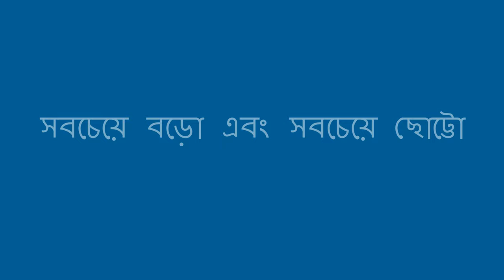সবচেয়ে বড় এবং সবচেয়ে ছোট্টো তুলনা করা - Comparing Biggest and Smallest (Bengali)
ছোট বাচ্চাদের জন্য একটি দরকারী দক্ষতা মাপের তুলনা করা হয়। এটি করার একটি উপায় হ'ল "বৃহত্তম" এবং "সবচেয়ে ছোট" কথা বলা by আপনি এটি যে কোনও জায়গায় করতে পারেন। আপনার শিশুকে নির্দিষ্ট ধরণের অবজেক্টের সবচেয়ে বড় এবং ক্ষুদ্রতম সন্ধানের জন্য বলুন। এটি করে আপনি তাদের জিনিসগুলির তুলনা করার দক্ষতা বাড়াতে সহায়তা করছেন।

টিচ ফর লাইফ একটি বিশ্বব্যাপী আন্দোলন যা আমাদের বাচ্চাদের আরও ভাল শিক্ষিত করবে এবং বিশ্বের আশা তৈরি করবে।

Bengali translation and narration by Seema Gangakhedkar.

A useful skill for young children is comparing sizes. One way to do this is by talking about “biggest” and “smallest.” You can do this almost anywhere. Just ask your child to find the biggest and smallest of a certain type of object. By doing this, you are helping them develop their ability to compare things.